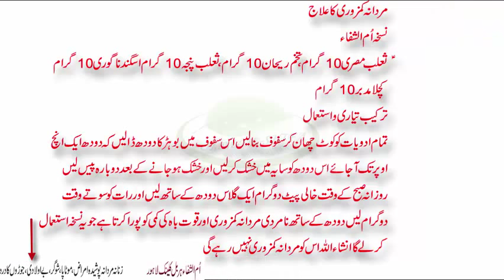mardana taqat ka desi ilaj|| best video youtube mardana taqat||مردانہ کمزوری کا دیسی علاج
First of all thanks for landing this video, if you are searching for mardana taqat ka desi ilaj|| best video youtube mardana taqat||مردانہ کمزوری کا دیسی علاج  , then we must say you are on the right place. so without getting into query let’s directly jump into the mardana taqat ka desi ilaj|| best video youtube mardana taqat||مردانہ کمزوری کا دیسی علاج
ملک کے مہشور ہربلسٹ حکیم محمد فیاض گولڈ میڈلسٹ(F.T.J.DUMS. RUMP PAK
Umm ul shifa Herbal clinic Thoker Niaz baig Lahore

I hope that you will like my video mardana taqat ka desi ilaj|| best video youtube mardana taqat||مردانہ کمزوری کا دیسی علاج   thanks for landing on this video
mardana taqat barhane ka desi nuskha
mardana taqat barhane ka gharelu nuskha
mardana taqat barhane ka desi ilaj
mardana taqat ka desi nuskha in urdu
mardana taqat ka gharelu nuskha